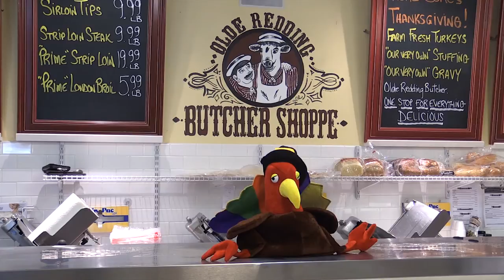Community Conversation 2015 - Episode 9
Shop the Block 2015
Reading-North Reading Chamber of Commerce Holiday Lighting Festival